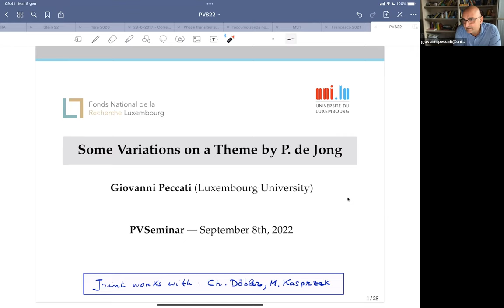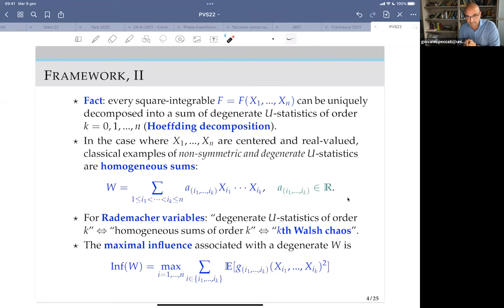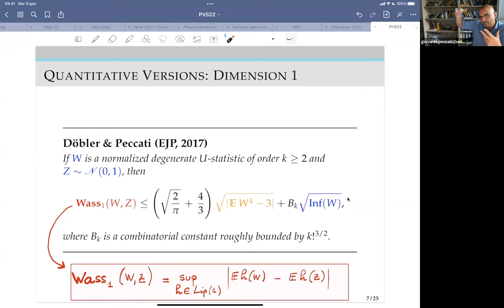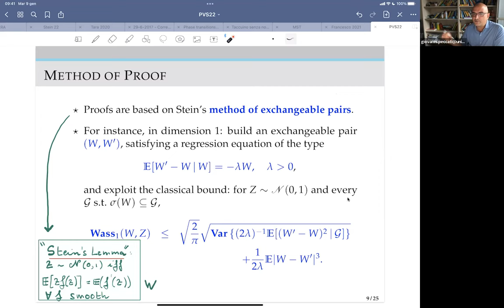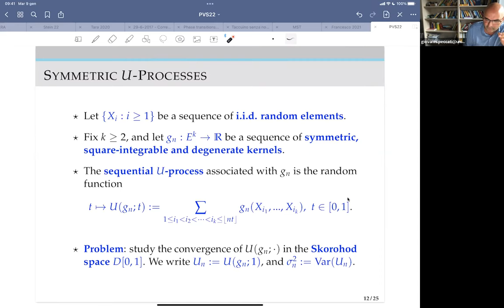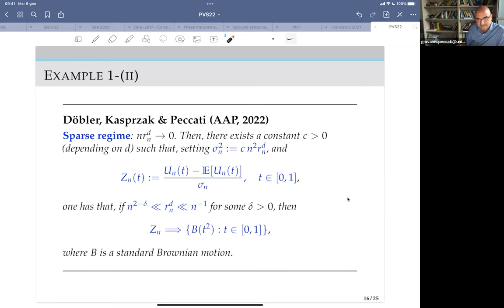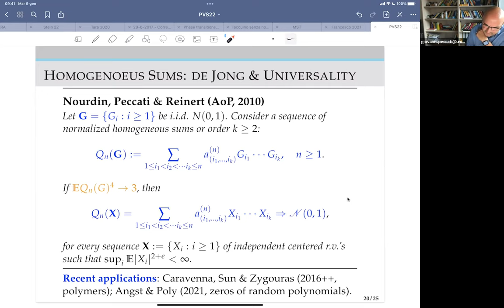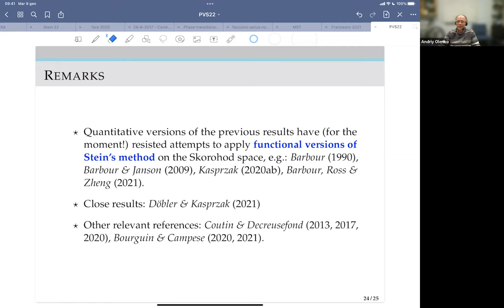PVSeminar #38 , 08 September 2022: Giovanni Peccati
Giovanni Peccati (University of Luxembourg, Grand Duchy of Luxembourg): Some variations on a theme by P. de Jong

Abstract:  In a remarkable paper from 1990, the Dutch mathematician P. de Jong proved a striking Central Limit Theorem yielding that, for a sequence of normalized and degenerate U-statistics verifying a Lindeberg-type condition, convergence to Gaussian is equivalent to the convergence of their fourth cumulants to zero. Such a result is the ancestor of the collection of “fourth-moment theorems” for non-linear functionals of random fields, that have
recently played a prominent role in several questions of mathematical physics and stochastic geometry. In my talk, I will first present some quantitative multidimensional extensions of de Jong’s result, obtained by using Stein’s method of exchangeable pairs. I will then discuss some recent functional versions of de Jong’s findings, both in the symmetric and non-symmetric cases. The results in the symmetric case yield some novel universality results for U-processes, generalizing a classic invariance principle by Miller and Sen (1972), and allowing one to establish a complete taxonomy of functional CLTs associated with counting statistics of random geometric graphs. My presentation is mainly based on the following references:Ch. Döbler and G. Peccati: Quantitative de Jong Theorems in any dimension. EJP, 2016.

Ch. Döbler, M. Kasprzak and G. Peccati: Weak convergence of U-processes with size-dependent kernels. Ann. App. Prob., 2022

Ch. Döbler, M. Kasprzak and G. Peccati. The multivariate functional de Jong CLT. Probab. Th. Rel. Fields, 2022+